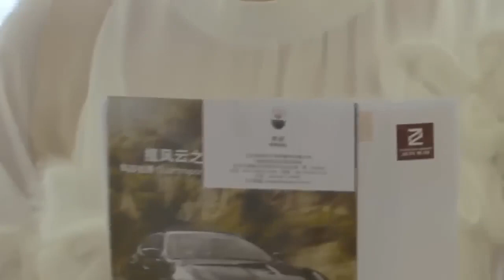🎨EP02灰姑娘全身濕透在車裡躲雨，總裁再也掩飾不了自己的感情！中国电视剧2023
►劇名(Drama Name)：
点击看全集（click for all works）：